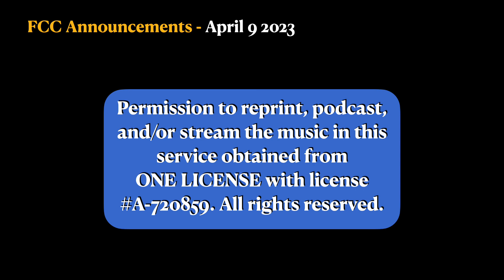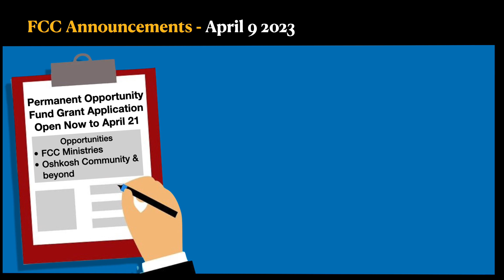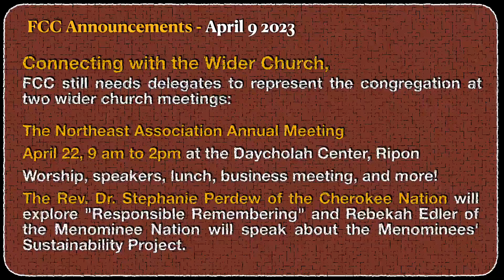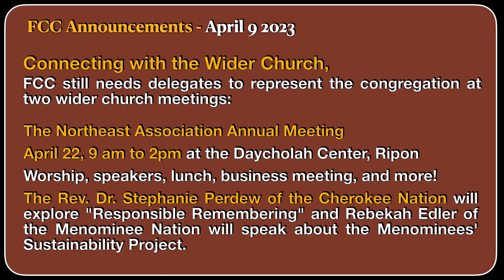FCC Announcements Week of 4-9-23